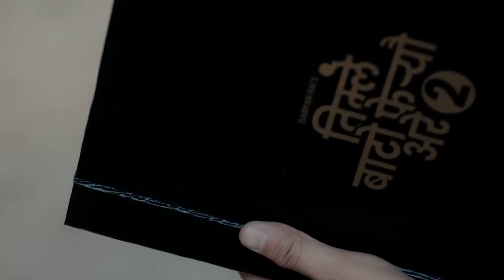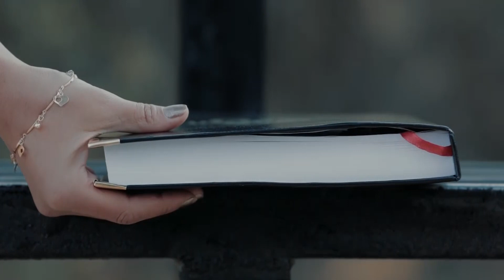करोड क्लबमा मेलिना र दर्पण | MELINA RAI | DARPAN RAI | TIMLE BATO FEREU ARE-2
MMS Entertainment Pvt. Ltd. Presents

Guest: MELINA RAI | DARPAN RAI
Host: SAMJHANA RAI
Company: MMS Entertainment (P) Ltd.

Thankyou. MMS Entertainment.